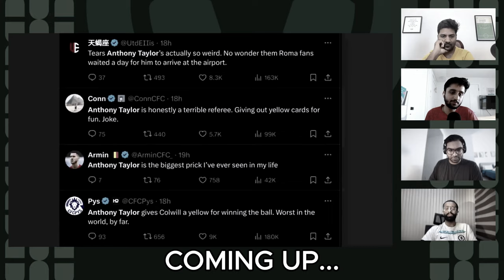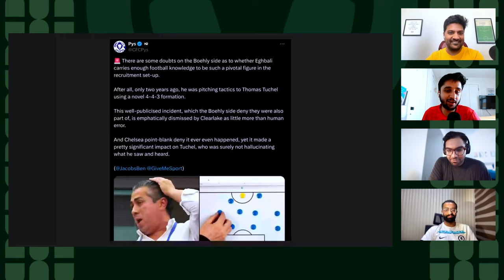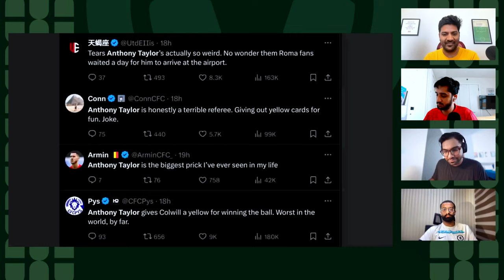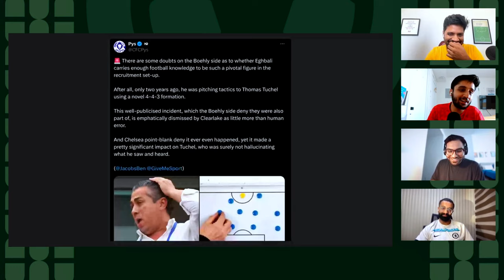Chelsea Snatch Dramatic 1-0 Win Against Bournemouth!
Chelsea battled it out in an intense Premier League showdown, narrowly beating Bournemouth 1-0 in a game filled with pressure and drama. Despite struggling to dominate against Bournemouth's relentless pressing, Chelsea held on, securing a vital win that boosts their momentum in the season. Catch all the tactical breakdowns, top performances, and how the Blues managed to edge past a resilient Bournemouth side. Don't miss out on the heated action from this thrilling match!

👉 Key Highlights:

Chelsea's pressing struggles and Bournemouth's tactical intensity
Axel Disasi stepping in at right-back, Marc Cucurella's new role
Defensive brilliance and the late game-winning moments